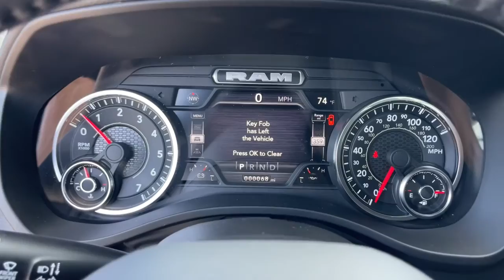2022 Ram 1500 Jacksonville, Orange Park, Gainesville, Ocala, Lake City, FL 235817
Granite Crystal Metallic Clearcoat New 2022 Ram 1500 available in Jacksonville, Florida at Murray CDJR. Servicing the Orange Park, Gainesville, Ocala, Lake City, FL area.

#{MAKE}
#{MODEL}
2022 Ram 1500 Big Horn/Lone Star - Stock#: 235817 - VIN#: 1C6SRFFTXNN235817

Murray CDJR
15160 US Highway 301 South

15 YEARS/150000 MILES OF WORRY FREE WARRANTY AT NO CHARGE!! Granite Crystal Metallic Clearcoat 2022 Ram 1500 Big Horn/Lone Star Priced below KBB Fair Purchase Price! Price Includes: $500 - Chrysler Capital 2022 Bonus Cash 22CN5. Exp. 05/31/2022 $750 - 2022 National Retail Consumer Cash (Type 1/B) 22CN1. Exp. 05/31/2022 $750 - Southeast BC Bonus Cash SECNA. Exp. 05/31/2022